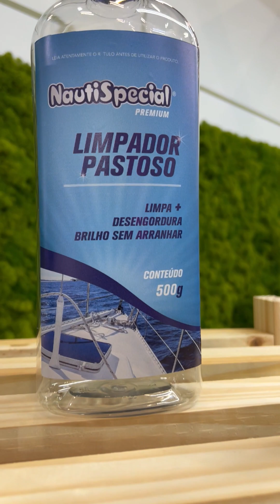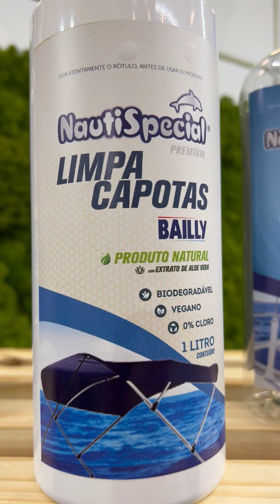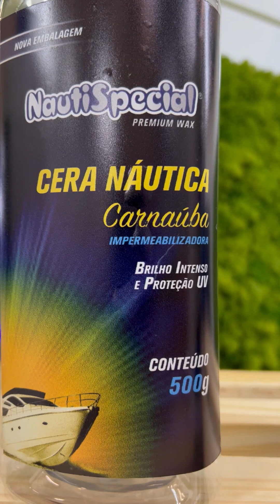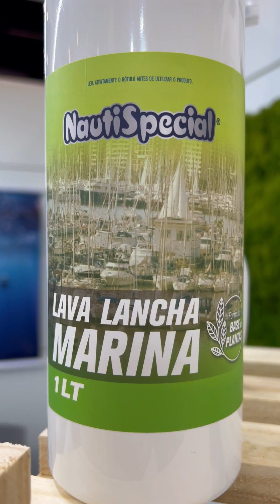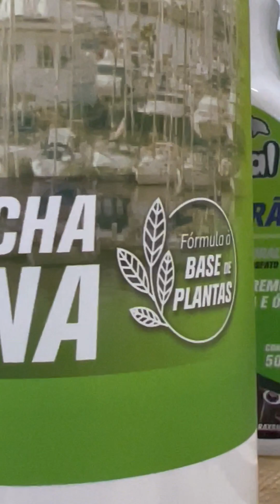Conheça nossos produtos a base de plantas e 100% biodegradáveis!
Junte-se à Revolução Azul e seja protagonista de uma história onde cada barco limpo é um voto pela vida marinha. Com a nossa linha de produtos ecológicos, você não só eleva o padrão de limpeza do seu barco, mas também defende o futuro dos nossos oceanos.

Nossos produtos são elaborados a base de plantas, ecoeficientes e 100% biodegradáveis.